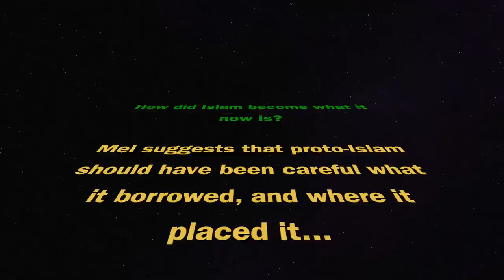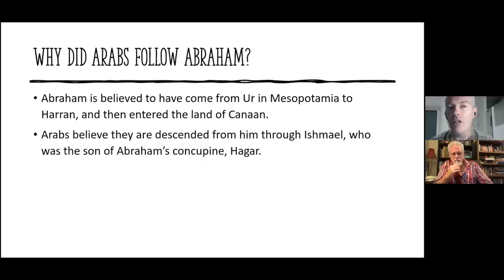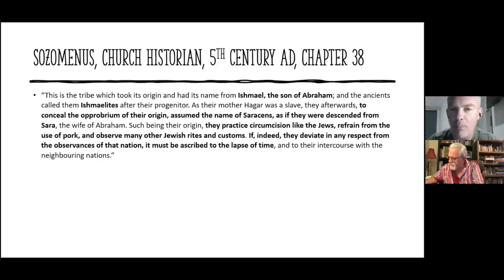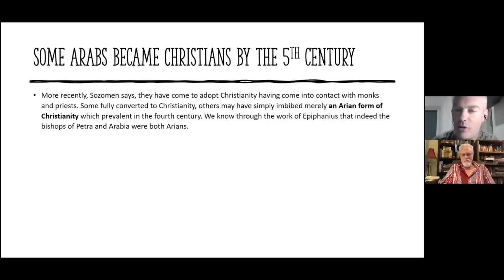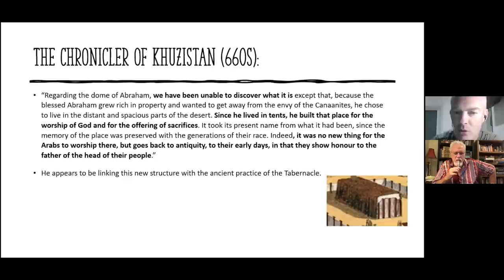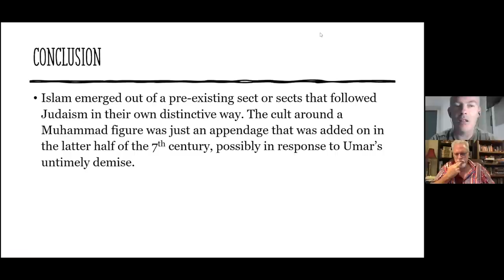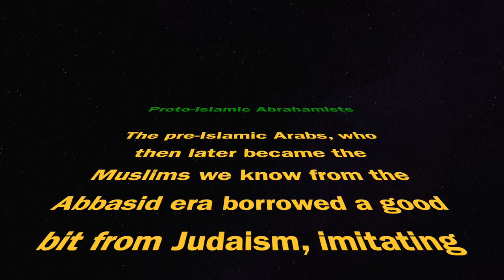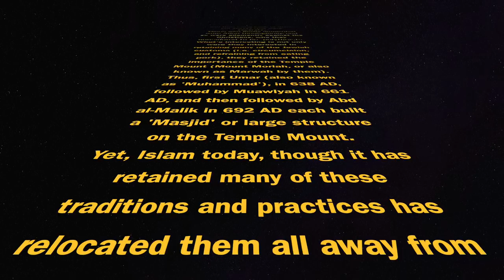Mel investigates how Islam became what it now is!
To understand where Islam came from, Mel believes, we need to go back to Proto-Islamic Abrahamists, as they are the ones who began the Islam which we now know today though they borrowed extensively from Judaism to do so.

The pre-Islamic Arabs, who then later became the Muslims we know from the Abbasid era pinched customs and practices from Judaism, imitating them, yet remaining separate from them.

Mel points out that they called themselves different names, such as Saracens, Hagarenes, Ishmaelites, Maghrayes, Muhajiroun, all which denote that they are in the line of Abraham; though not through Isaac, but through Ishmael.

At times they were close to the Jews, then they fell way, and then came back to them, but always they were separate.

Those who finally dominated in the latter 7th century were Arian theologically, and so were adamantly against the Christians, who they considered polytheists.

What's interesting is that they were not only interested in retaining many of the Jewish customs (i.e. circumcision, and refraining from eating pork), they retained the importance of the Temple Mount as well (referred to as Mount Moriah by the Jews, but known as Marwah by these proto-Muslims).

Thus, first Umar (also nicknamed as 'Muhammad') in 638 AD, followed by Muawiyah in 661 AD, and then followed by Abd al-Malik in 692 AD each built a 'Masjid' or large structure on the Temple Mount.

Yet, Islam today, though it has retained many of these traditions and practices has relocated them all away from Jerusalem and down to Mecca and Medina, 1,000 miles further south, where they don't belong, and don't make any sense!

(54,320) Music: Epic Trailer, by Rafael Krux, from filmmusic-io